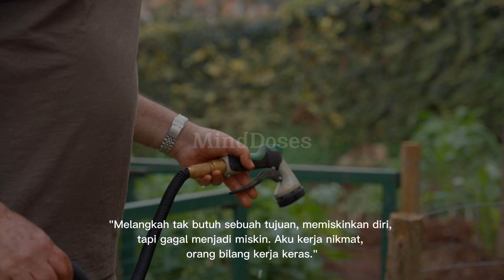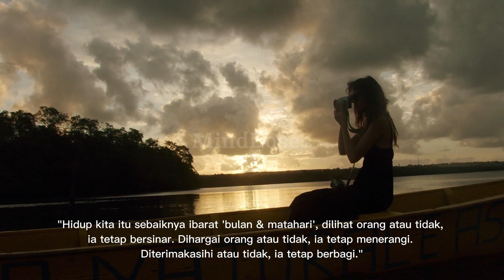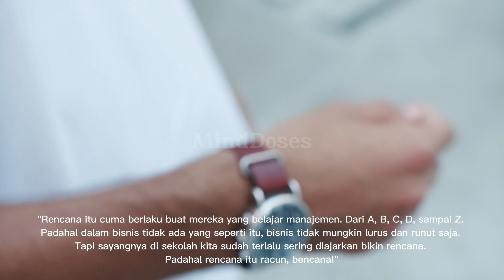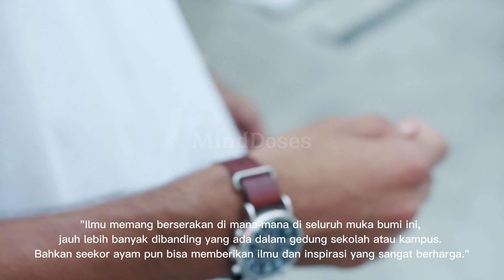Inspirasi dari Bob Sadino: Pentingnya Menemukan Tujuan Hidup dalam Bisnis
"Siapa bilang kehidupan dan bisnis harus rumit? Belajarlah dari pengusaha sukses Indonesia, Bob Sadino, dan temukan kebahagiaan dalam kehidupan sederhana. Bergabunglah dengan kami saat kami menjelajahi beberapa kutipan terbaik dari Bob Sadino yang dapat membantu Anda mencapai kesuksesan dalam hidup dan bisnis Anda sendiri."